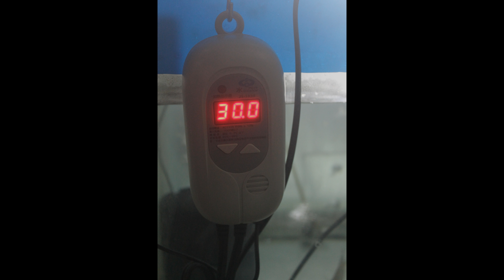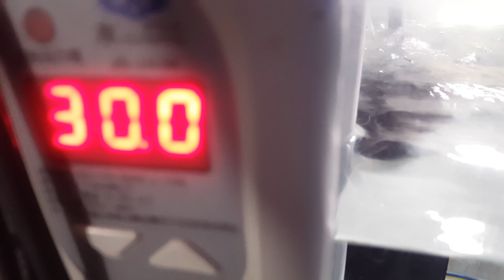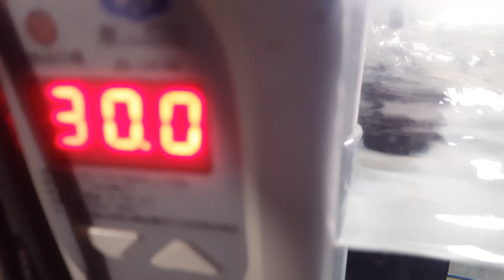Serie: "Peces". El Discus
Serie sobre peces Discus, ficha técnica, recomendaciones, enfermedades, alimentación.